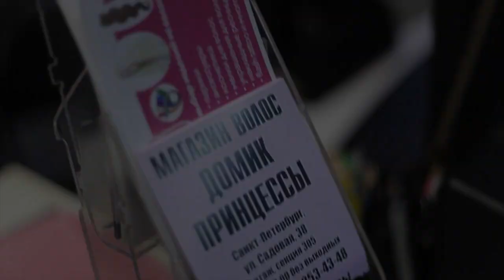Грим Зомби на HALLOWEEN в магазине ДОМИК ПРИНЦЕССЫ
31 октября на Halloween в магазине Домик Принцессы мы делали грим ЗОМБИ))
ПОЛУЧИЛАСЬ ЗОМБИ ШВЕЯ))